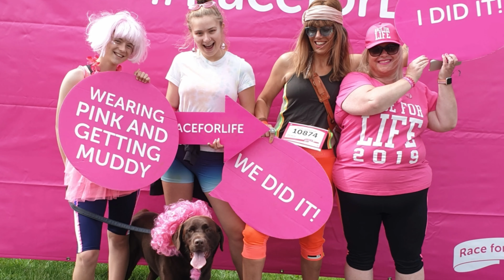Race for Life, Bristol 30 June 2019